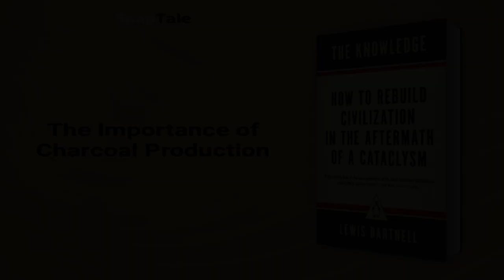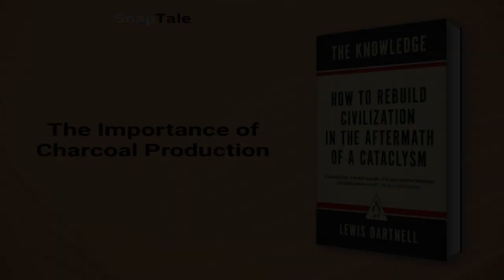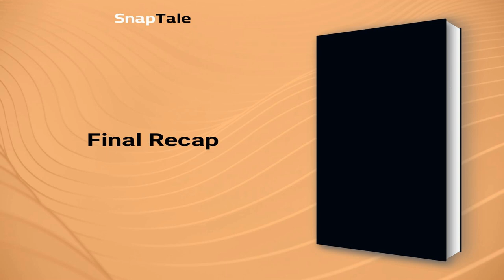The Knowledge by Lewis Dartnell: 7 Minute Summary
*BOOK SUMMARY*

TITLE - The Knowledge: How to Rebuild Civilization in the Aftermath of a Cataclysm

AUTHOR - Lewis Dartnell

DESCRIPTION:
📖 In the event of a technological collapse, how can humanity rebuild quickly? Lewis Dartnell's "The Knowledge" offers a "quickstart guide" to essentials like internal combustion engines and food production, while also examining the scientific method itself. A brilliant and thought-provoking read for anyone curious about our world's foundations.

TIMESTAMPS:
⌚ 00:00 Introduction
⌚ 01:12 Surviving Catastrophe
⌚ 02:04 Surviving on Supermarket Food
⌚ 02:55 Growing Healthy Plants
⌚ 03:15 The Importance of Charcoal Production
⌚ 04:08 Cleanliness for Survival
⌚ 04:48 Staying Healthy in the Past
⌚ 05:45 Timekeeping and Navigation
⌚ 06:30 Final Recap